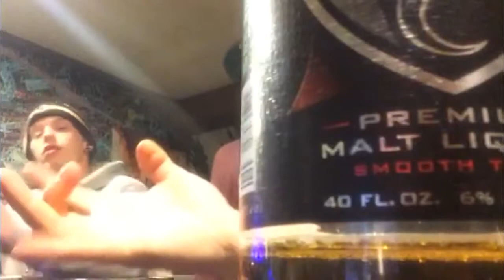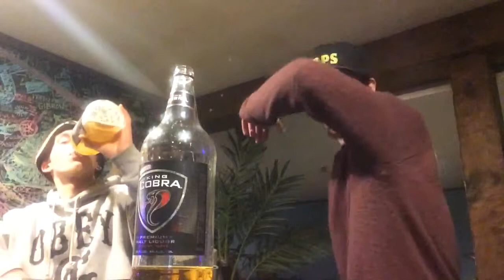SECOND KING OF THE NIGHT